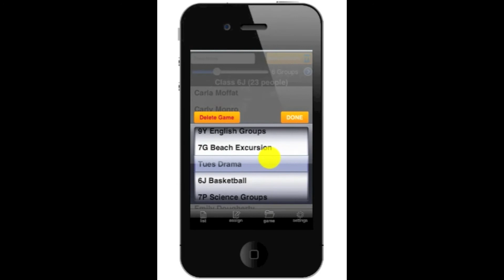Make My Groups Pause Games Demo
This is the newest feature of Make My Groups and is available as an in-app purchase. It allows you to save a game and come back to it later. Its great for groups/teams that you want to reuse or continue on a game with. Check it out!